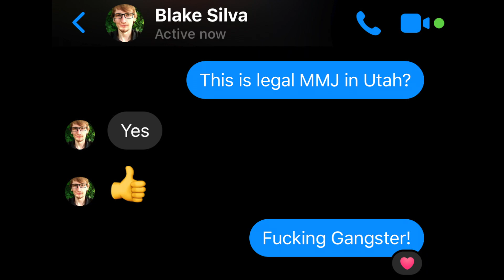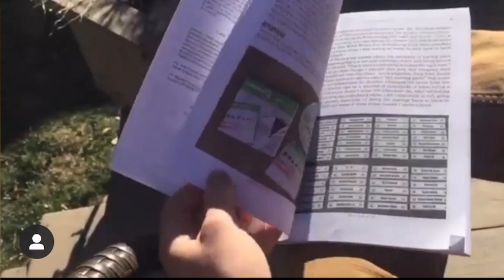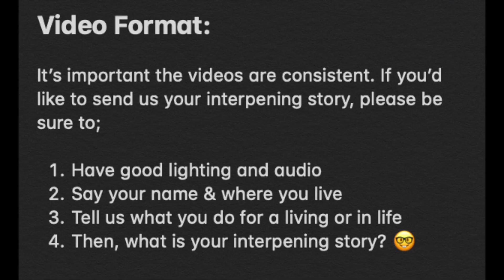Interpening Stories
Interpening is changing lives around the world and we want to see more! Has interpening done anything for you?